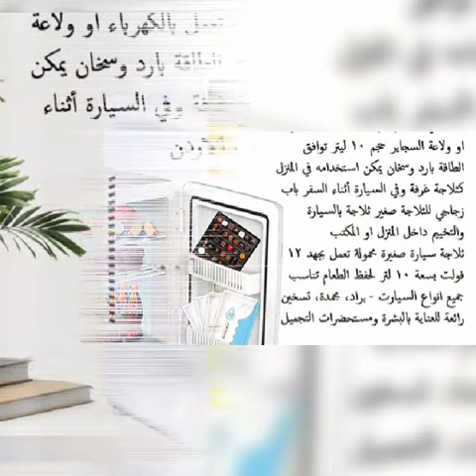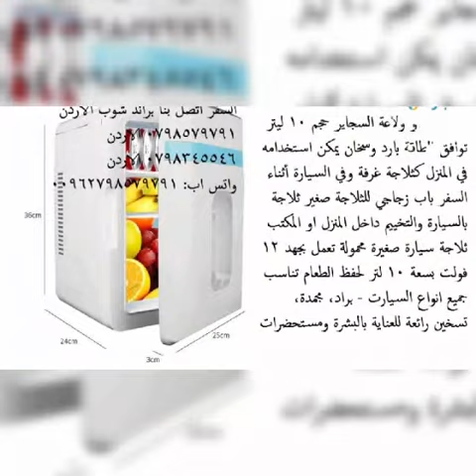ثلاجات في المكتب تعمل بالكهرباء او في السيارة ؟؟؟ ثلاجة ميني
Address & Contact اتصل بنا براند شوب الاردن Street: عمان, Amman, 11111,
Jordan Amman
متوفر خدمة التوصيل إلى المنزل و الدفع عند الاستلام
اتصل بنا براند شوب الاردن
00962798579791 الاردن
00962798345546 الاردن